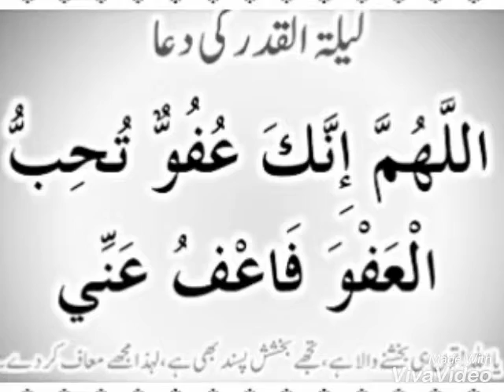SHAB E QADR KI DUA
HAZRAT MUHAMMAD KI BTAI HOI DUA